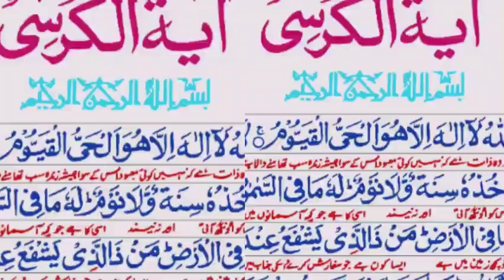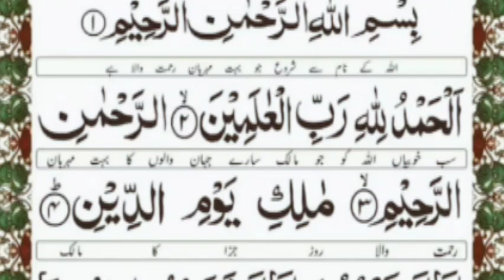Newly created talawat e quran /Quranrecitation